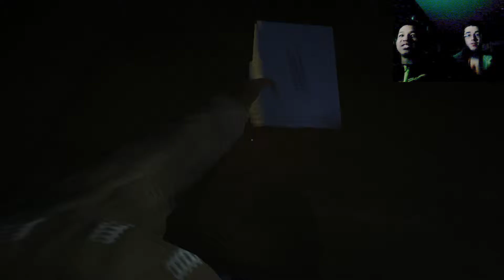Outlast Episode 3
Purplepatch continues his search for the keycard while making fun of handicapped people.
Featuring and edited by Keegan.